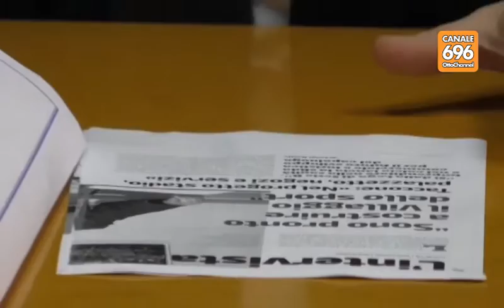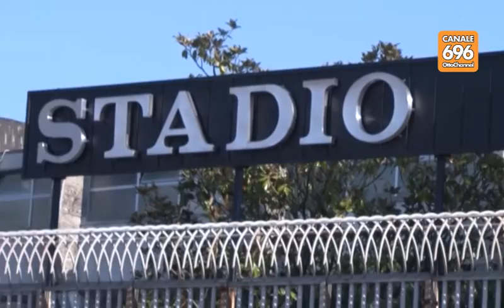Partenio-Lombardi, l'opposizione accusa: troppe zone d'ombra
I consiglieri d'opposizione Giordano e Di Iorio replicano a Walter Taccone